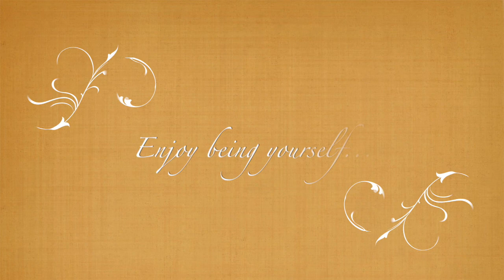Hypersensibilité, calmer ses sens : l'odorat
Pour toute information sur les accompagnements, les ateliers et les formations en ligne :